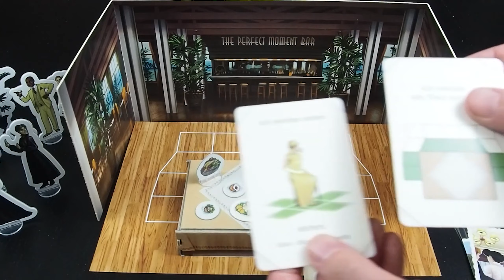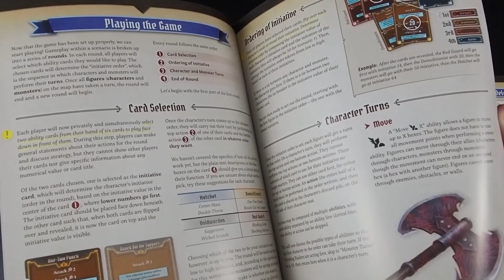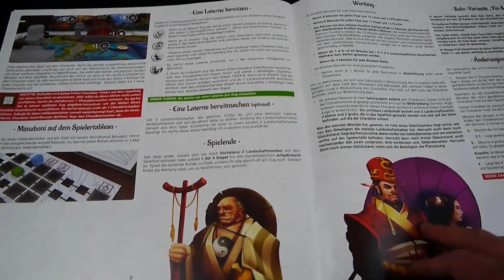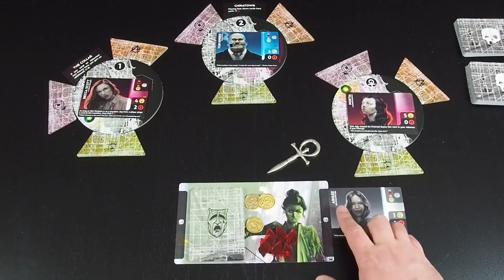Die 10 besten Brettspiel-Highlights aus 2020 | staygeeky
Unsere 10 Brettspiel-Highlights des vergangenen Jahres. Welche Spiele haben dir besonders gut gefallen? Lass es uns in den Kommentaren wissen.

Hier unsere 10 Brettspiel-Highlights 2020:

00:00 Intro
00:55 Der perfekte Moment
01:45 Paris: Die Stadt der Lichter
02:45 Small World of Warcraft
03:47 Era: Das Mittelalter
04:37 Gloomhaven: Die Pranken des Löwen
05:35 Nevada City
06:40 Yukon Airways
07:30 Die Insel der Katzen
08:40 Tang Garden
09:50 Vampire Vendetta

Vielen Dank für's Zusehen und staygeeky!